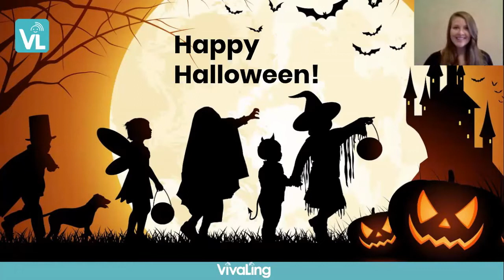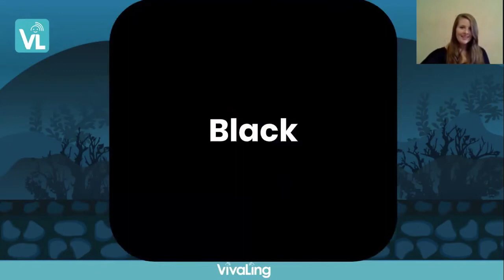Fêtez Halloween avec VivaLing !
Et vos enfants apprenez les couleurs et le vocabulaire d'Halloween en moins de 2 minutes avec coach Amy de VivaLing ?